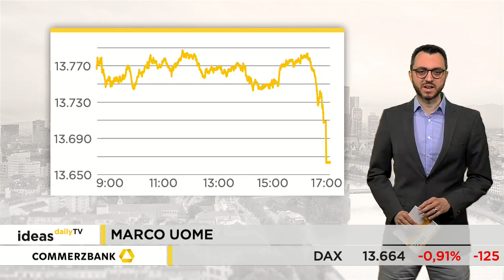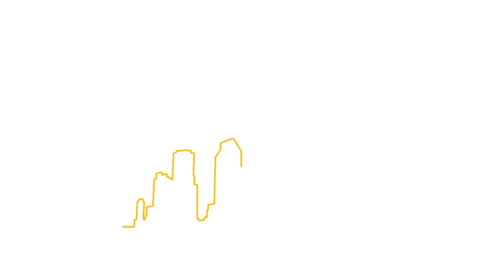Ideas Daily TV: DAX rutscht kurz vor Handelsende ab / Marktidee: United Internet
Momentan wechseln sich beim deutschen Leitindex Gewinne und Verluste ab. Gestern waren wieder einmal die Bären am Ruder. Der DAX dümpelte lange Zeit vor sich hin. Kurz vor Handelsende rutschte er dann deutlich ab und schloss bei 13.664 Punkten. Das ist ein Minus von 0,9 Prozent. Die Marktidee ist diesmal United Internet.